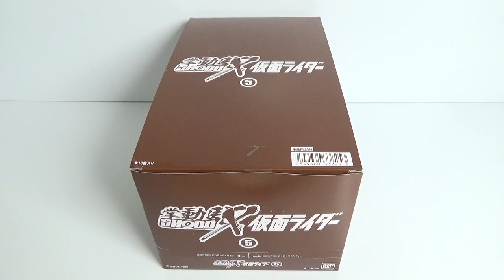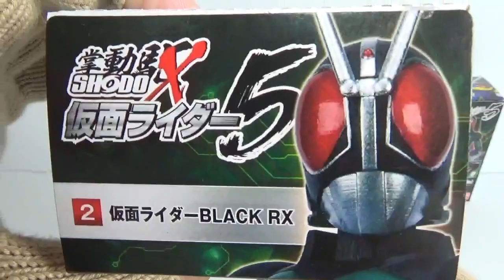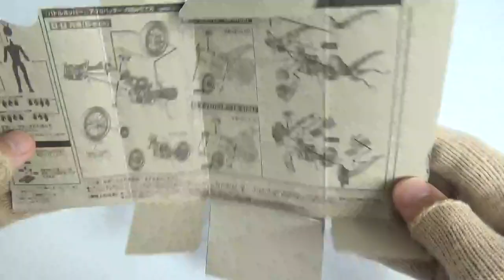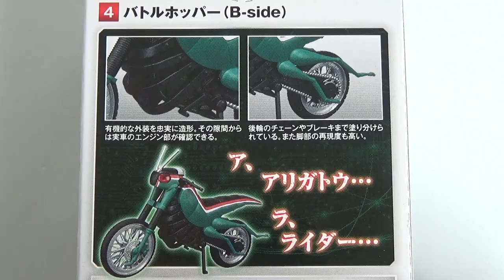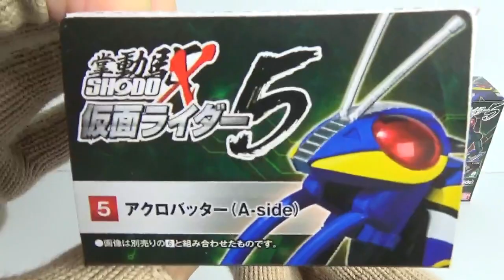SHODO-X 仮面ライダー５ 全６種 開封 掌動駆 KamenRider BLACK RX Figure ブラック バトルホッパー アクロバッター 食玩 Japanese candy toys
１個５００円（税抜き）

1．仮面ライダーBLACK
2．仮面ライダーBLACK RX
3．バトルホッパー（A-Side)
4．バトルホッパー（B-Side)
5．アクロバッター（A-Side）
6．アクロバッター（B-Side）

　・ポケモンキッズ ミュウツーの逆襲 EVOLUTION編
　・マジョレットミニカー第６弾
　・ほねほねザウルスブロックス2019
　・装動 仮面ライダージオウ RIDE10
　・リュウソウチェンジ！アイテムズ２